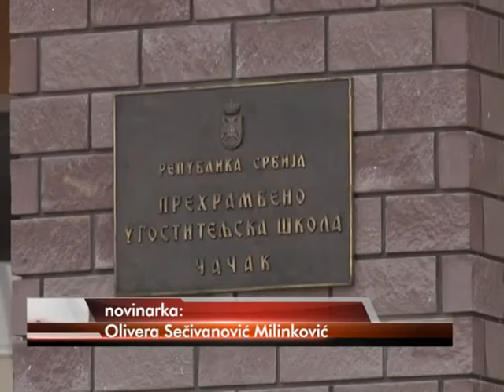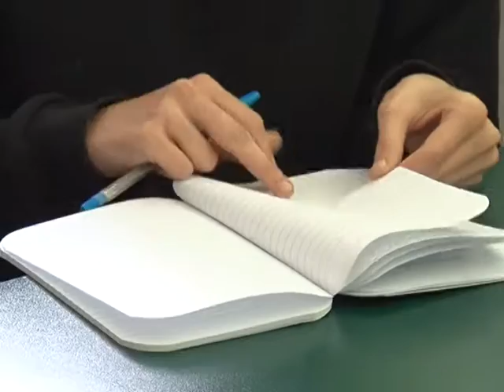19 10 BOJKOT EVALUACIJA